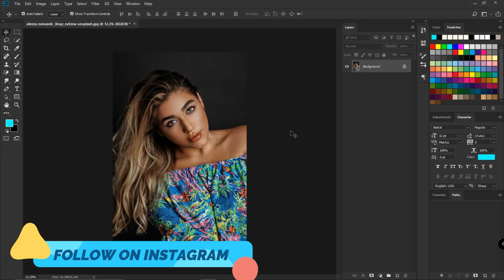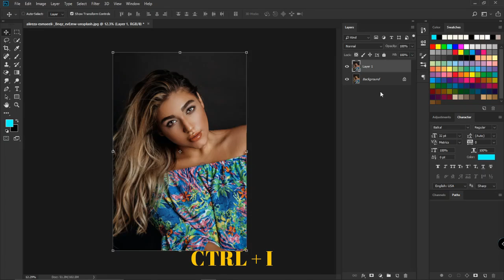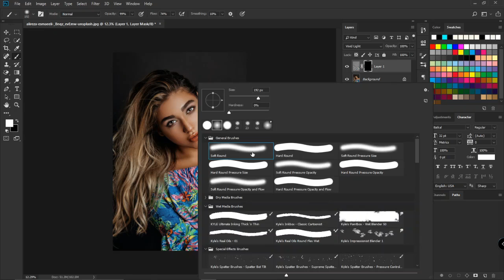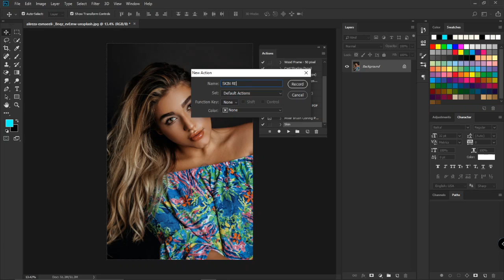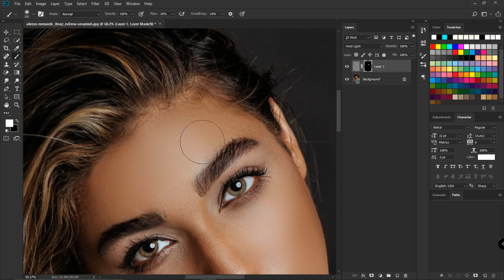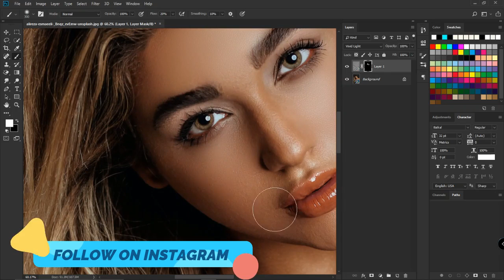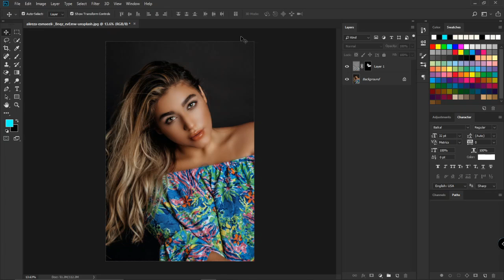15 SECONDS High-End Skin Softening & Retouching in Photoshop Tamil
15 SECONDS High-End Skin Softening & Retouching in Photoshop Tamil

In this Retouch your skin tone as never before easier, just a few clicks & Boom the magic is here. High-end skin retouching with studio-quality in easy steps.